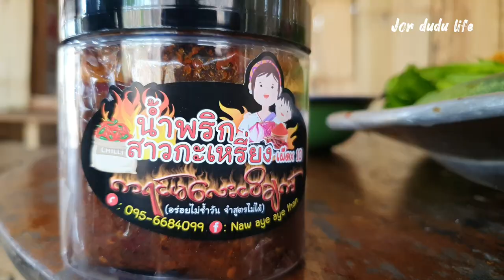รีวิวน้ำพริกสาวกะเหรี่ยง